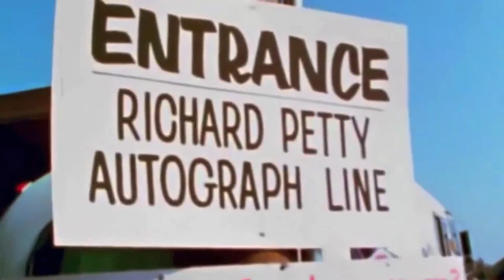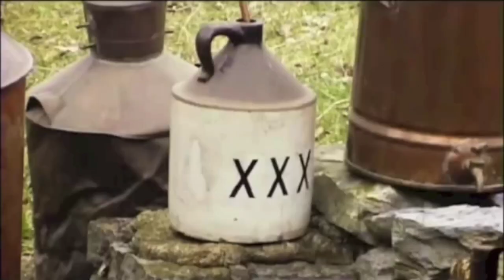Top 10 NASCAR Drivers of the 1950's